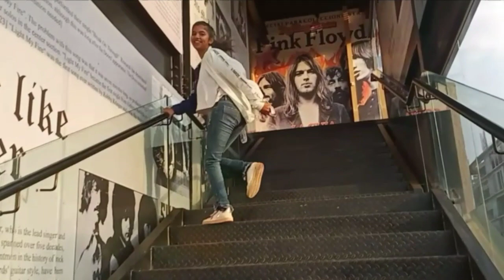Dance On Ed Sheeran & Justin Bieber - I Don't Care By Ramya Shetty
Its a dance video on Ed Sheeran & Justin Bieber - I Don't Care.